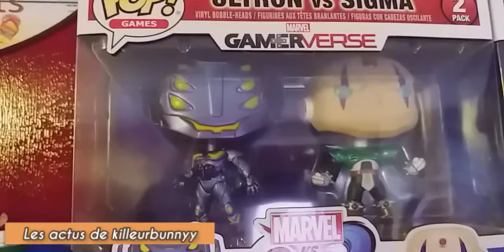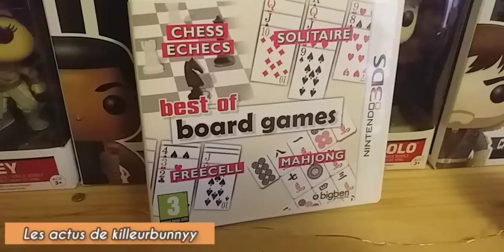Soldes Hiver 2020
Petite vidéo soldes.